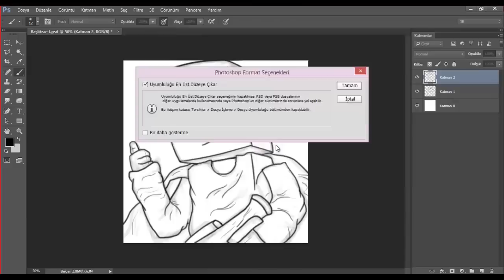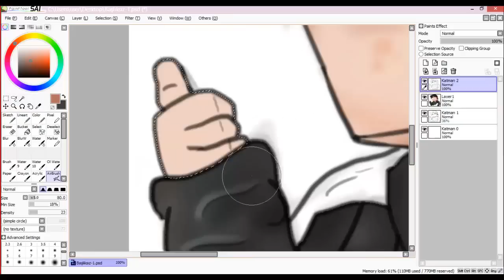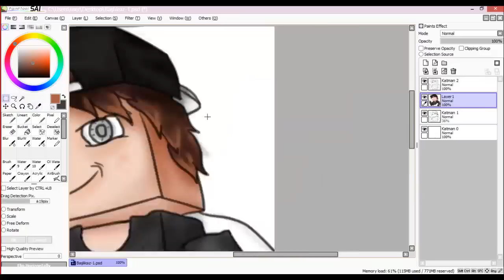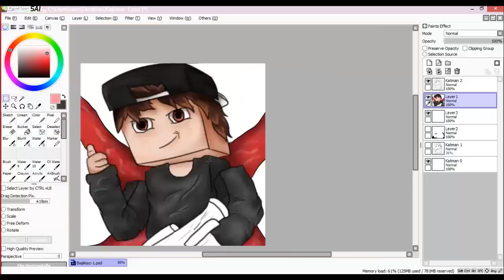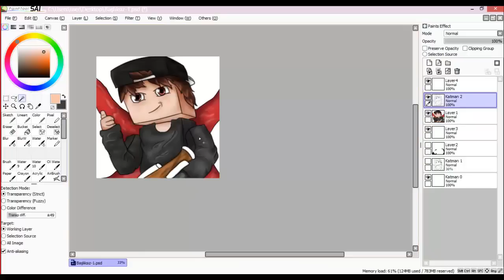Minecraft Speedart-Bölüm 5 - BrownCurly!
arada belki geri gelir çıkarım karşınıza